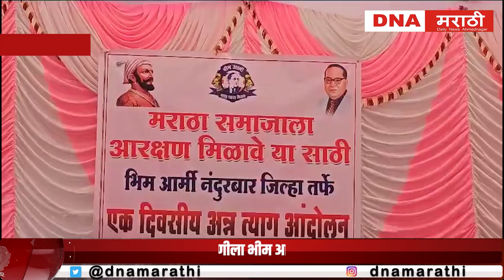मराठा आरक्षणाच्या मागणीला भीम आर्मीचा पाठिंबा